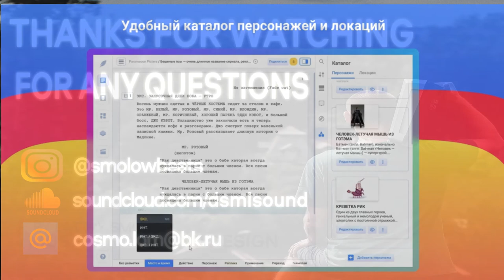SOUND DESIGN AND CORPORATE MUSIC FOR APP TYTER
Tyter -  Application for screenwriters.
Only original sounds .   Open to cooperation .
I make sound design and music  for animation, quest rooms, motion graphics, games and applications, videos and movies.